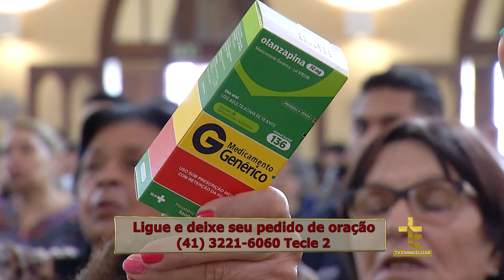Homilia | Padre Reginaldo Manzotti | 05/02/2018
Confira a homilia do Padre Reginaldo Manzotti, direto do Santuário de Nossa Senhora de Guadalupe, em Curitiba (PR).